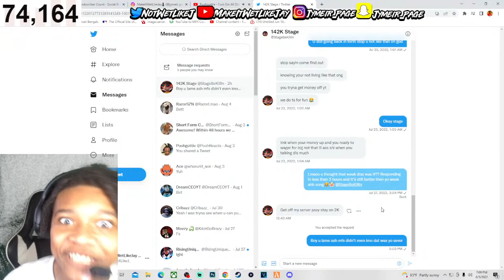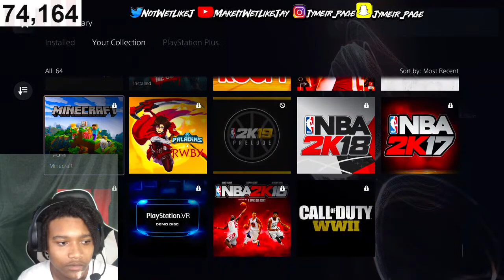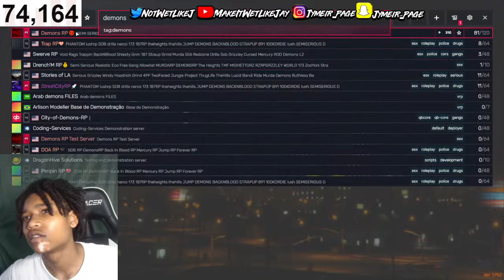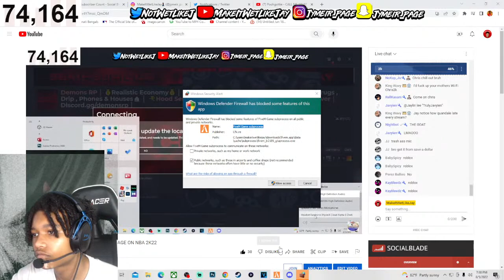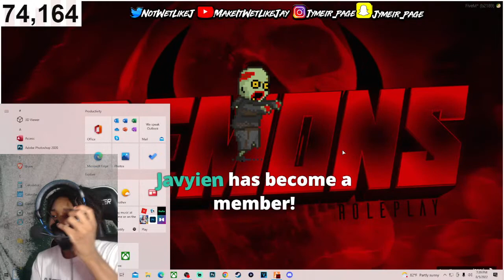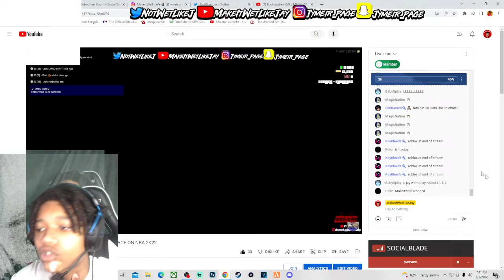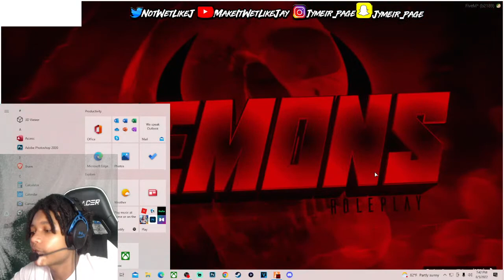Jay Plays GTA RP (Demon Timing) + Sliding Down On Opps